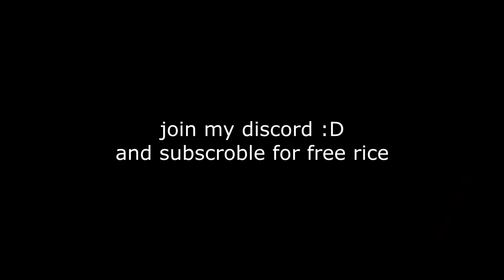armor is overrated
smh imagine using armor